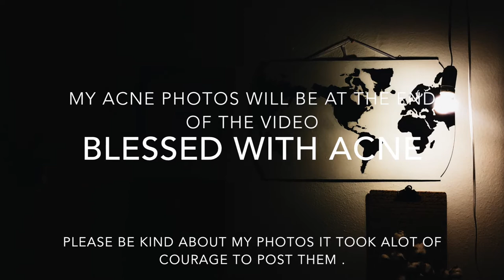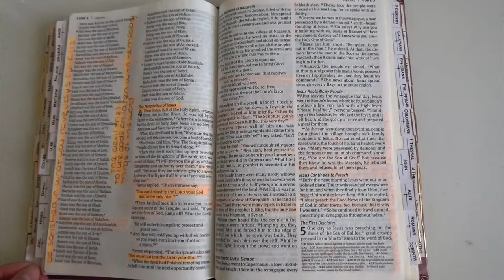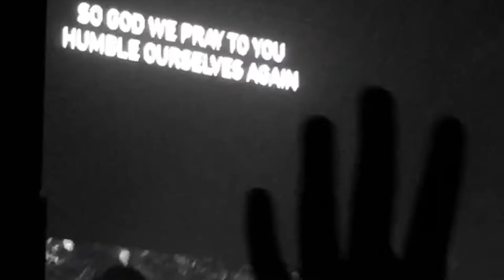My Testimony | Acne | a short film | Janine Rayas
I hope my story on how I came to jesus would speak volumes to at least one of you who needs it. please respect the photos I have shared in the end of the video this wasnt an easy thing for me to do.